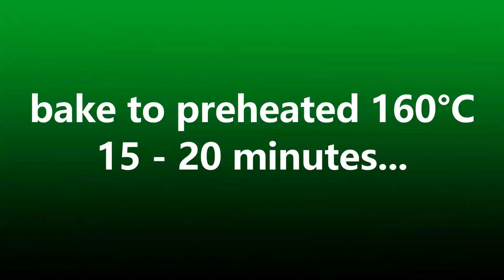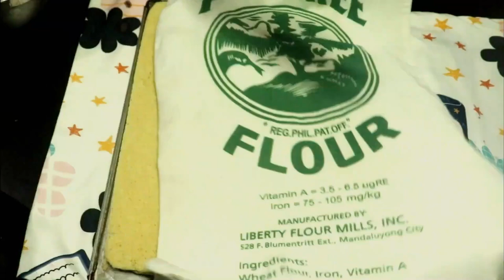Mocha Cake Roll Recipe For BEGINNERS | malambot, fluffy, super sarap at napakadali pang gawin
Paano gumawa ng malambot at masrap na mocha cake roll

Ingredients:

CAKE BATTER:
8 large egg yolks or 7 xl sized egg
1/2 cup white granulated sugar
1/3 cup oil
1 cup water or evap milk
1/4 tsp baking soda
1/2 tbsp baking powder
1/2 tbsp mocha  flavor  or 5 grams black coffee powder
1 and 1/2 cup cake flour

 MERINGUE:
8 large egg WHITES or 7 XL size egg
3/4 cup white granulated sugar
1/8 tsp cream of tartar

FROSTING:
225 grams or 1 bar or 1 cup butter ( room temperature)
1/2 cup condensed milk
3/4 cup powder sugar to 1 cup
1/2 cup lard or shortening
1 tsp mocha flavor
1 tsp vanilla

God Bless!